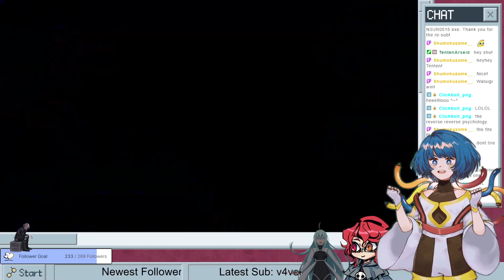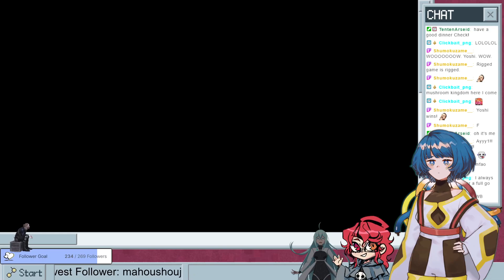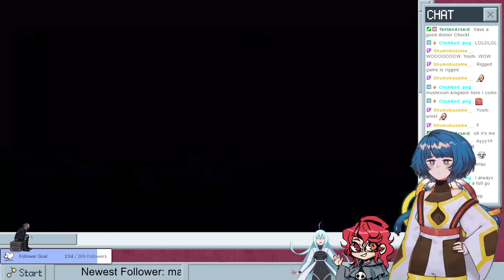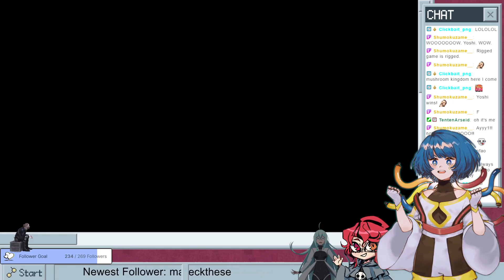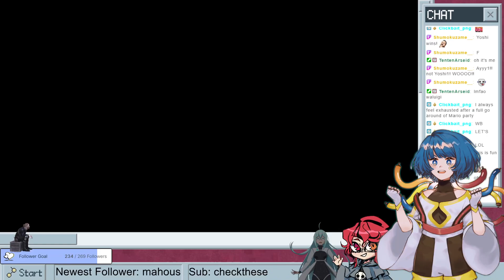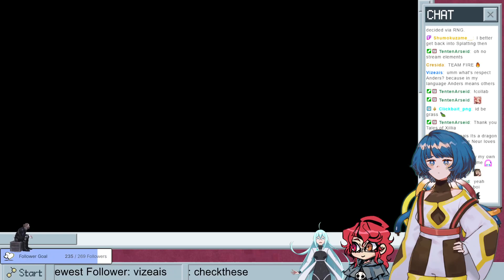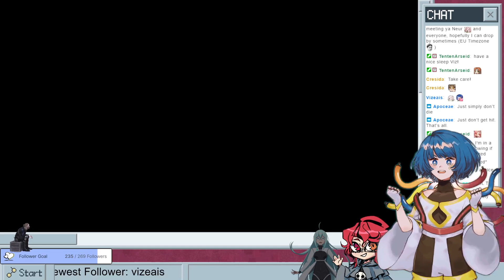[Mario Party w/Rei and Maia] fist fighting friends for a star